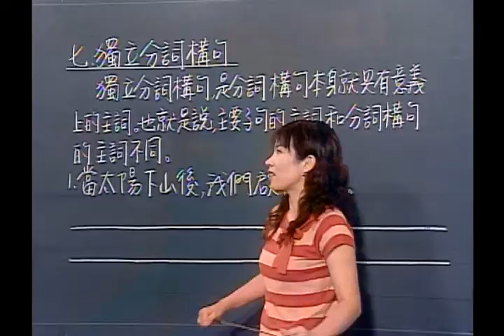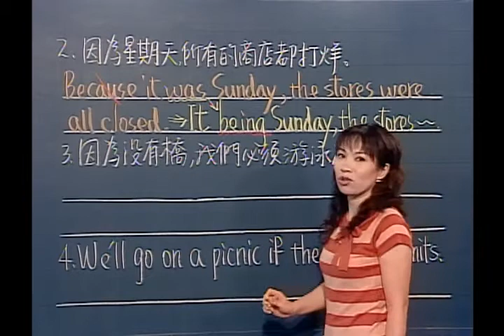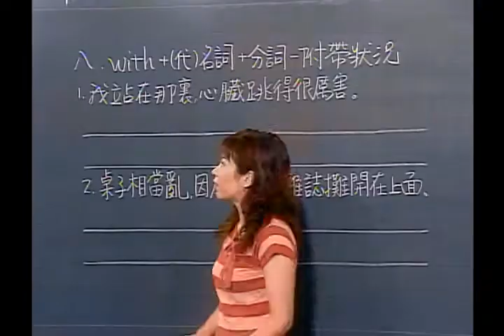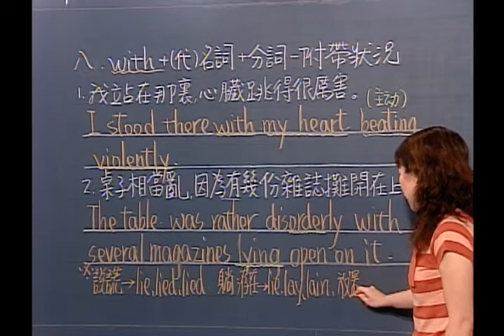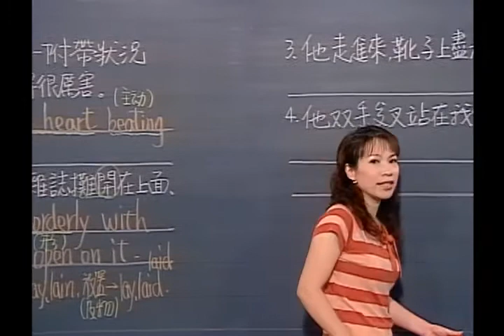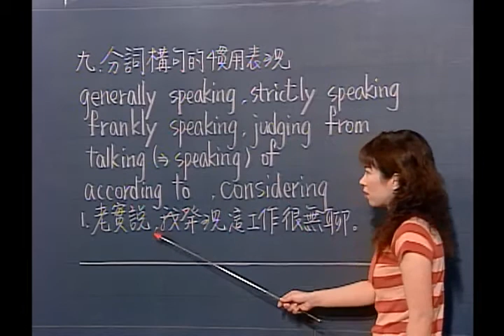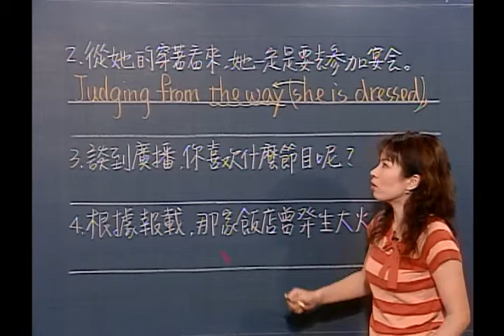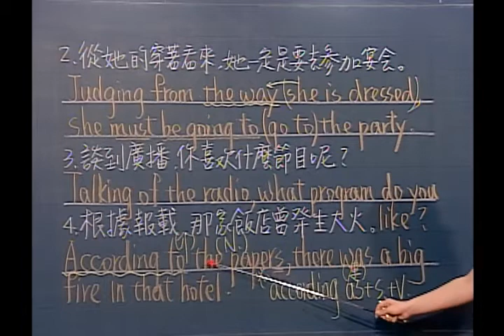謝孟媛 - 在家run英文 04 中級文法14分詞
奕鴻簡介
本公司於九十三年四月成立，以3e的概念出發，所謂的3e，就是e化(e化)、each(每一個地方、每一個人)、easy(容易)，希望使e化傳至每一個地方、每一個人，在家輕鬆容易學習，達到全民教育的目的。

在這個科技日新月異的現代社會裡，家長們為了生活每天忙著上班，學子每天忙著上學，忙碌的家長因為擔心孩子的學習，多數只能把孩子放到安親班、補習班。每每全家團聚打開電視時孩子感受不到父母的關懷，父母缺乏時間關心孩子的學習情況，親子活動日漸減少，親子之間的關係日漸疏離，久而久之，父母管理不了孩子，孩子懶得理會父母。

孩子的成長過程往往影響他們日後的命運，甚至影響他們的一生，在父母關愛中長大的孩子，處事往往比較圓潤，日後也比較容易獲得成功，而在缺乏父母愛心長大的孩子，通常比較不會處理人際關係，往往要花比別人多更多的力氣才能獲得成功。

每天忙著工作的你，是否也該在這個時候回想一下，你一個禮拜平均花多少時間在自己的子女身上？

教改的宗旨是「教育即生活、生活即教育」，本公司為了配合教改的宗旨，故以「家」出發，引導學生及家長把教育融入生活中，讓學生和家長彼此之間可以透過學習增進親子關係，打破隔膜，相互關懷，真正落實「教育即生活、生活即教育」的宗旨。